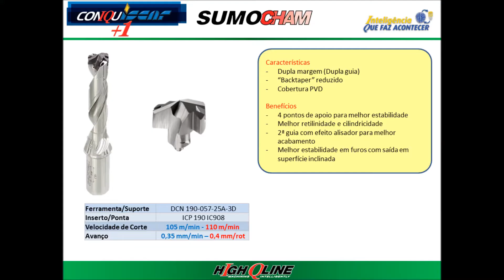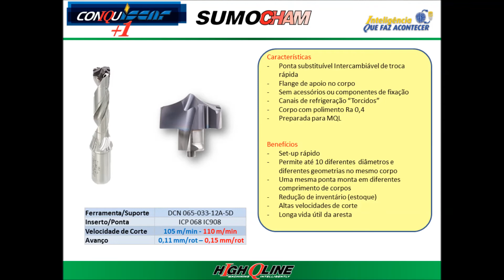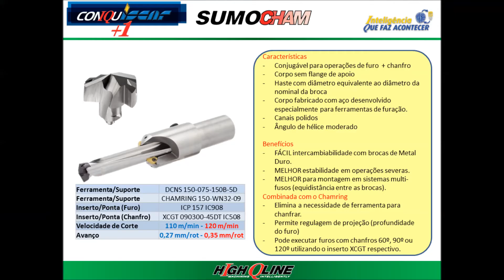Demonstrações de Furação Iscar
Demonstrações de Furação com tecnologia Iscar, realizadas no Centro Tecnológico da Makino no dia 12/08, durante Treinamento Técnico de Furação.